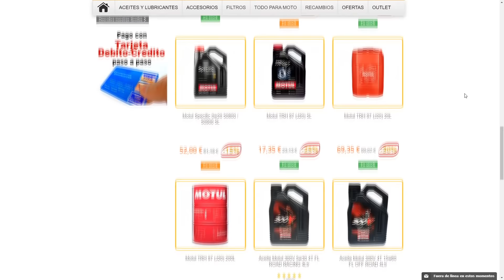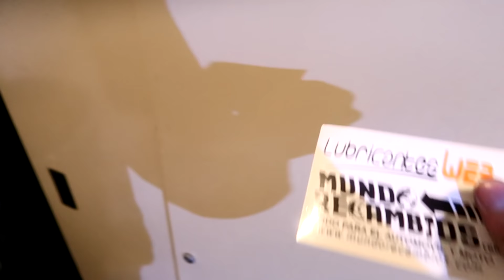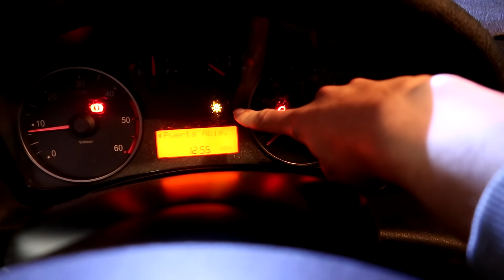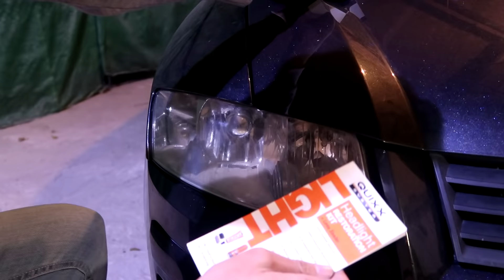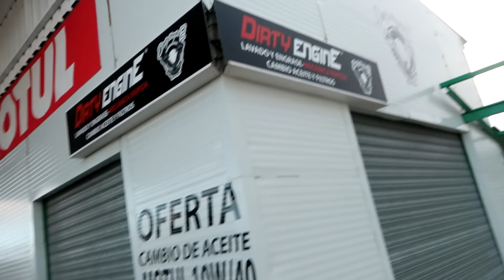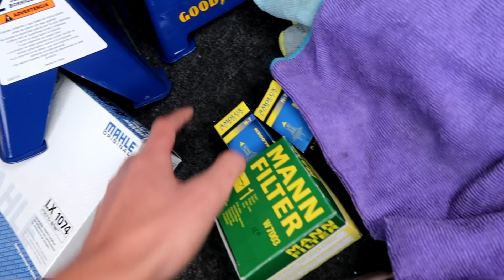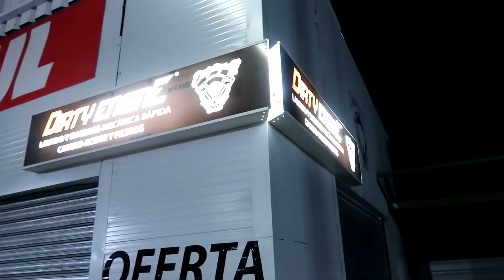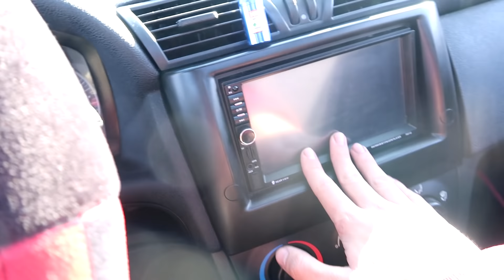Mi nuevo coche diesel de diario! ¿Que pasa con el BMW?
Este es mi BMW 320ci E46! Espero que os guste esta serie, me esforzaré mucho para conseguir en este canal lo que he conseguido en el canal de GTA, nada es imposible!!

Aún quedan muchos capítulos para dejar este BMW ready!!